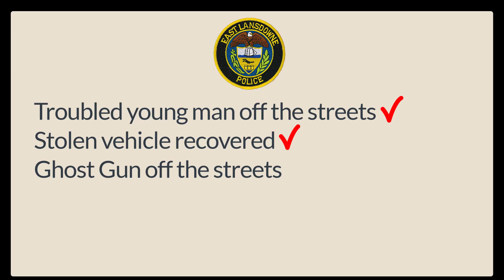EL 24 1391: Uber Eats-Stolen Vehicle-Ghost Gun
A routine traffic stop turns interesting when this young man (Juvenile: name withheld) was found driving a stolen vehicle and in possession of a loaded ghost gun (No serial numbers)
He was delivering an Uber Eats food order to a resident in our town when observed with no license plate. The vehicle was recovered, the subject arrested after trying to flee, the ghost gun was taken off the streets and the food was delivered by ELPD ON TIME!